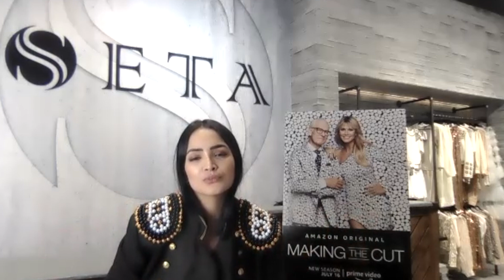Q&A: Andrea Salazar, Making the Cut 2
A quick Q&A with Andrea Salazar of Making the Cut 2, now airing on amazon Prime Video.

❤ ABOUT ME
I am the founder of CraftyChica.com, a DIY Latina lifestyle & entertainment site. I’m a former newspaper reporter turned full-time artist, writer, speaker, product designer, and blogger. I’m also a wife, Chihuahua owner, and mom of two awesome millennial kids!